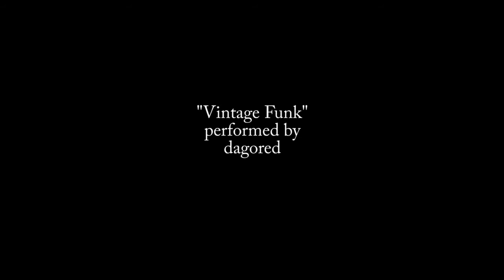Magnus Martensson on the Cloud Adoption Framework [TECHNOLOGYANDFRIENDS 632]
Magnus Martensson on the Cloud Adoption Framework

Magnus Martensson describes the Cloud Adoption Framework - a collective set of guidance from Microsoft - and how you can use it to migrate or create applications in the cloud.